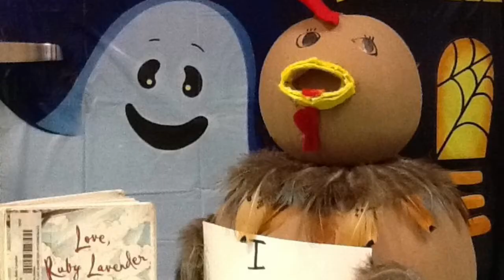LHIS Storybook Pumpkin Contest